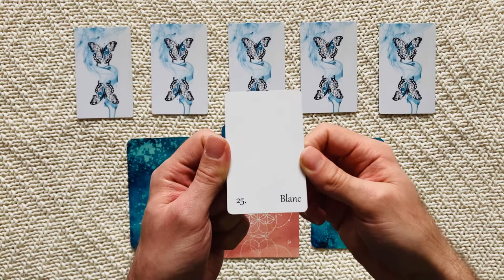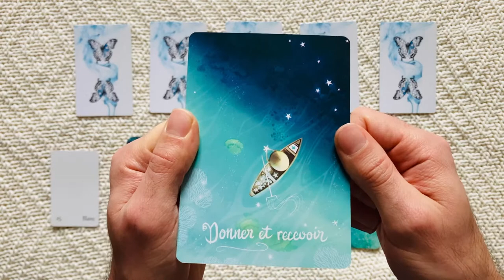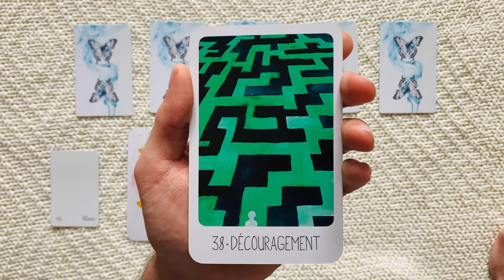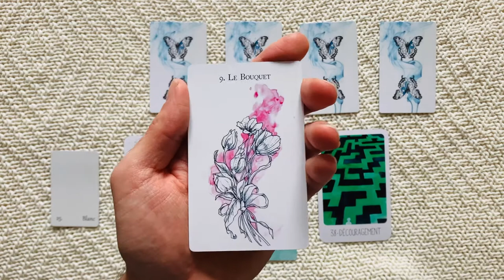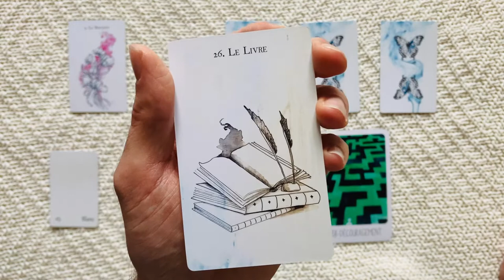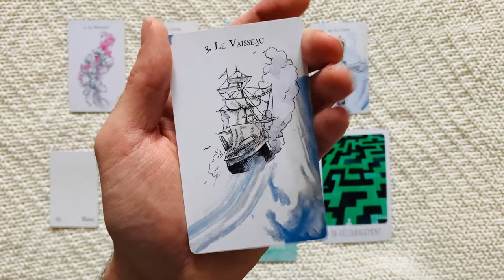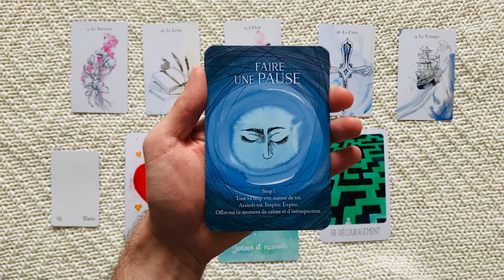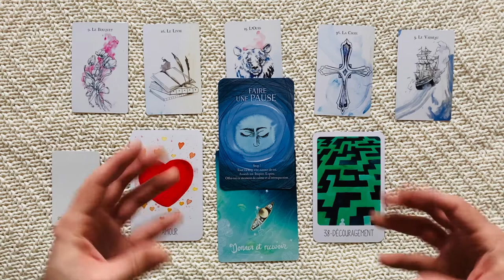GUIDANCE COLOREE BLANC FEVRIER 2022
Mes amours plongez au coeur de votre guidance colorée en choisissant votre couleur préférée. Vous découvrirez vos énergies du mois sur tous les plans de votre vie.

❤Mon site de conseille en beauté green et de création de routine personnalisée:
♡Compte Instagram: SAUVE.QUI.PEAU

♡Site de Julie ( Canada )The green jungle beauty shop